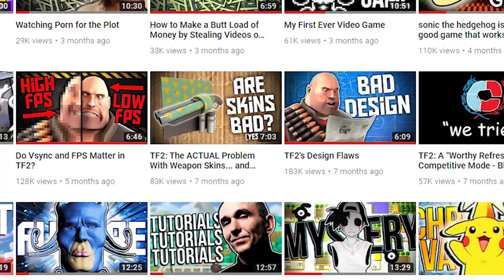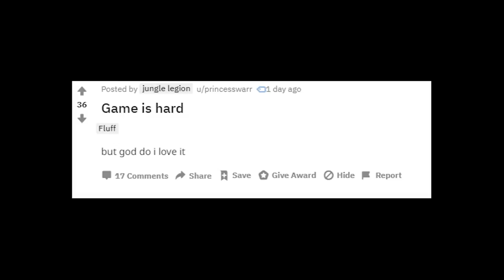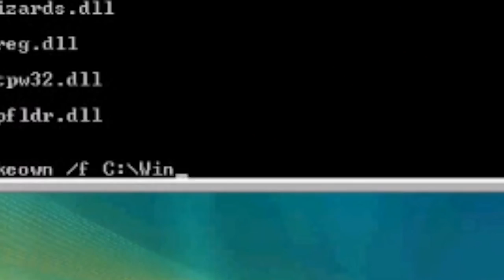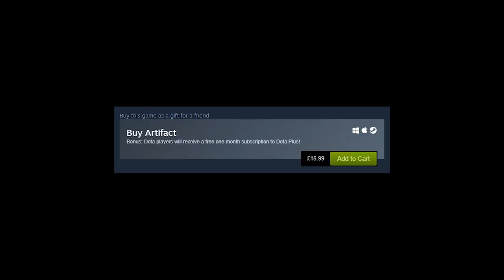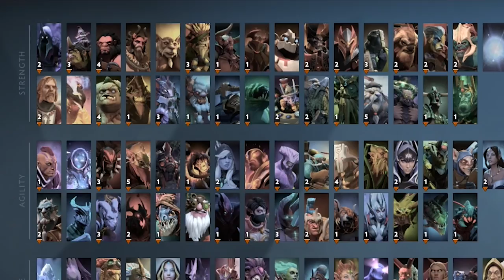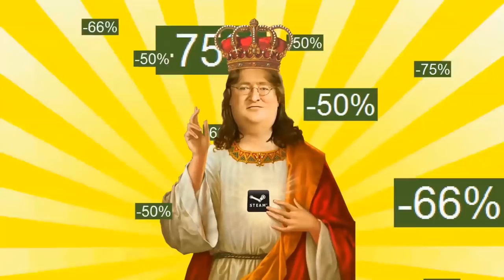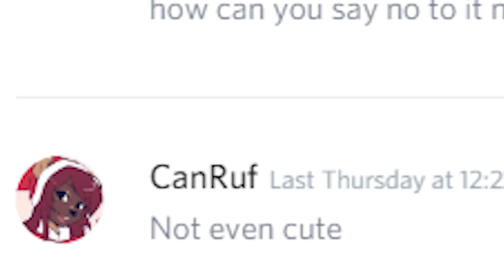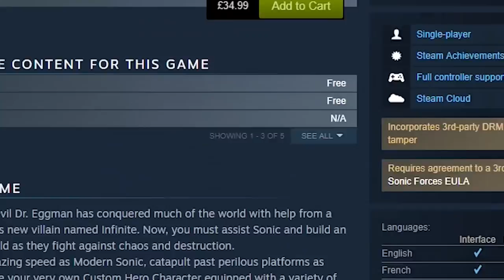Artifact: A New Card Game by a Small Indie Developer Called Valve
What I wouldn't give to know what goes through the head of Gabe Newell. Does he still want to make games? Does he really love money THAT much? Does he feel remorse over not finishing Half-Life 3, or does he get some sort of perverse enjoyment out of it? We can only speculate. Artifact, with it's beautifully designed monetization model, is disheartening for sure, but there is still hope. HLVR looms over the horizons. It's just a shame nobody will be able to afford to play it.

Uncharted Waters: New Horizons (PSX) - Theme of Ernst
Toejam & Earl - Toejam Jammin'
Ecco the Dolphin - The Lagoon
Spyro the Dragon - Artisan's Home
Ecco the Dolphin (Sega CD) - The Lagoon
TooManyMoths - In The Beam